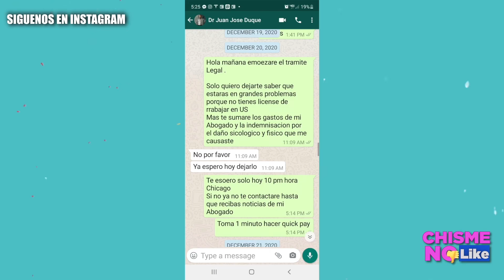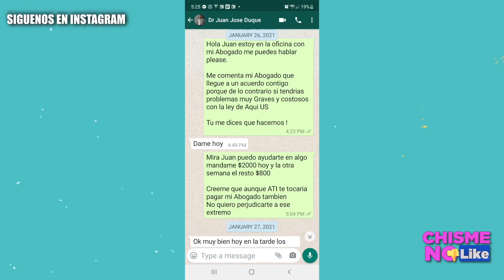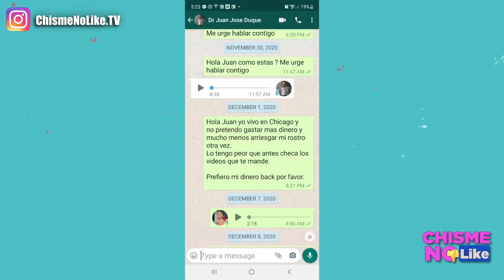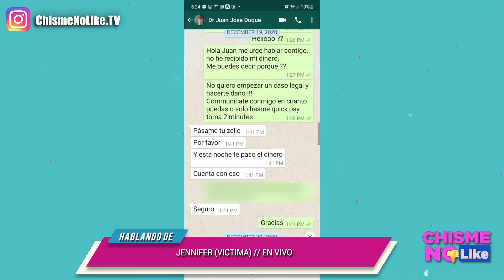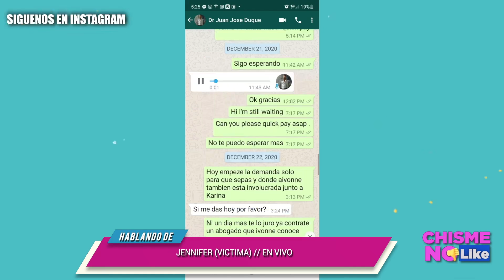V.I.C.T.I.M.A. DEL DR. DUQUE, JENNIFER GUEVARA NOS MUESTRA PRUEBAS QUE EJERCIÓ EN EUA SIN PERMISO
La actriz Jennifer Guevara confió en la fama del Dr. Juan José Duque y estos son los resultados, pero lo importante aquí, es que se demuetra que ejerció en EUA sin contar con los permisos.